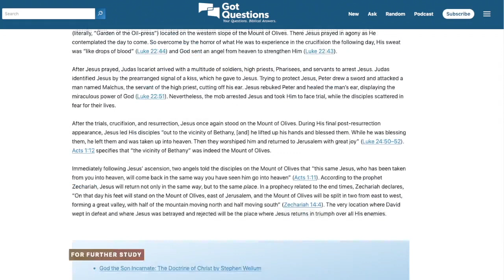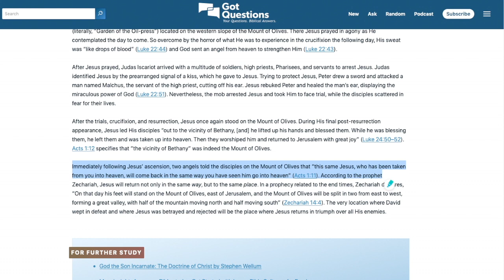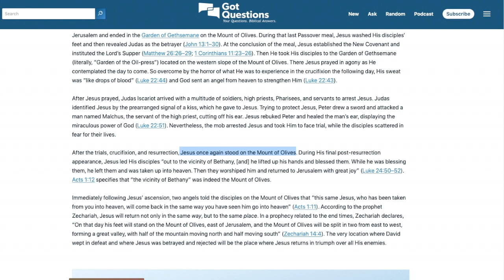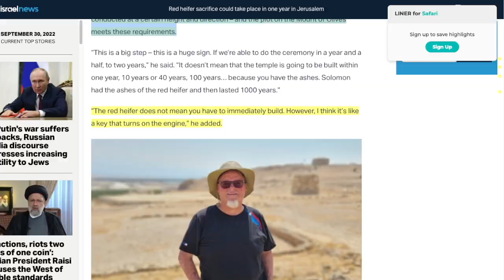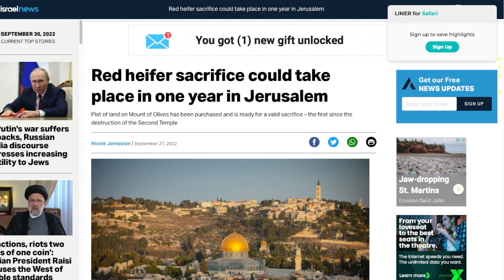Red Heifer Sacrifices COULD START in 13 Months - What does this mean?